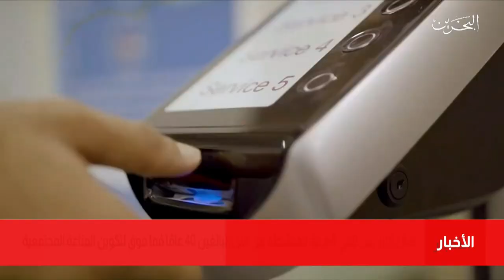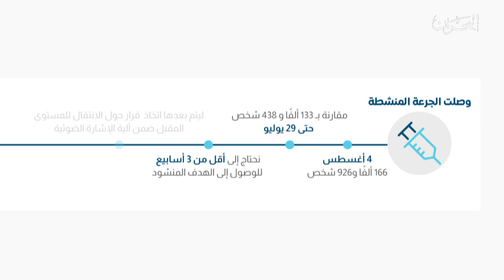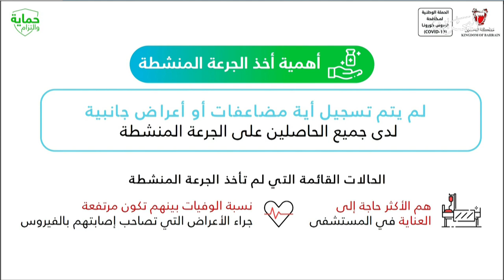البحرين مركز الأخبار: إقبال كبير على تلقي الجرعة المنشطة من قبل البالغين 40 عاماً فما فوق 05-08-2021